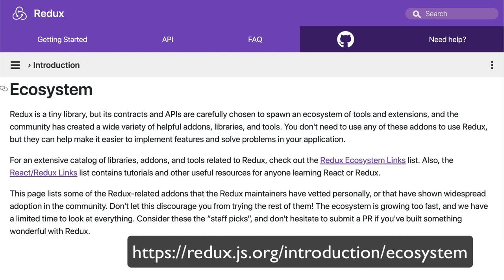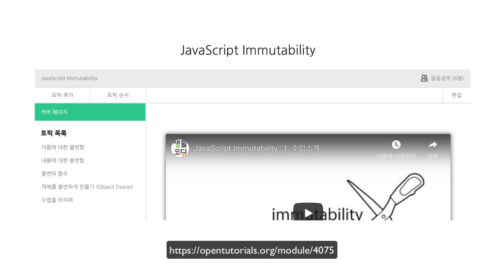Redux - 8. 수업을 마치며